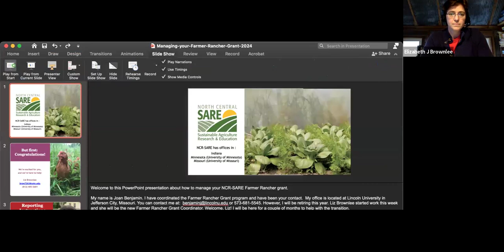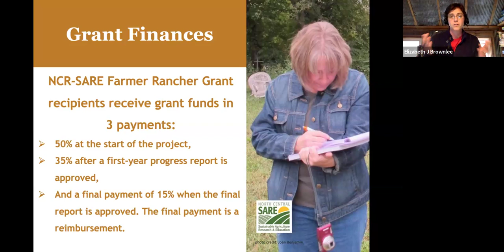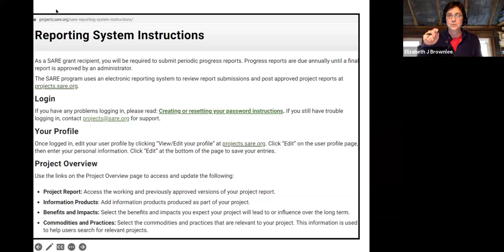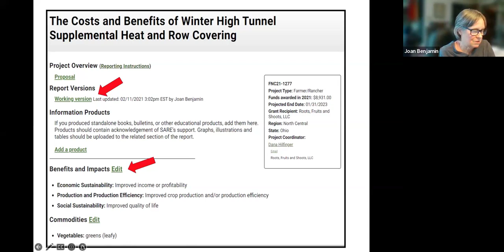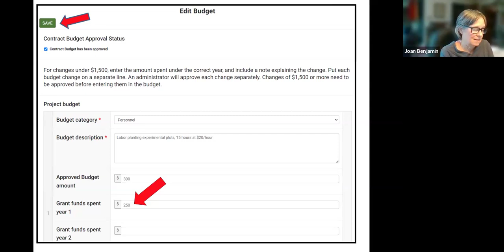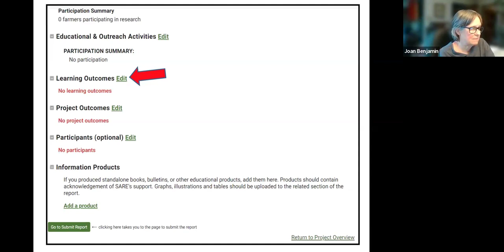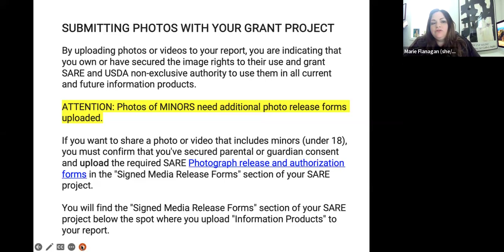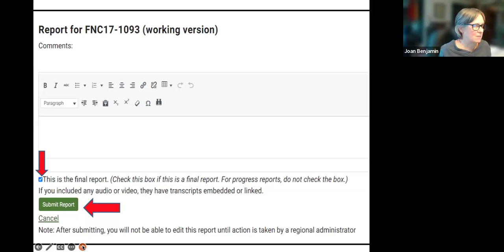Managing your Farmer Rancher Grant 2024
Liz Brownlee and Joan Benjamin with NCR-SARE hosted a meeting for Farmer Rancher grant recipients. This Zoom meeting provided participants with details on grant payments, budget changes, no-cost extensions, reporting, and more.